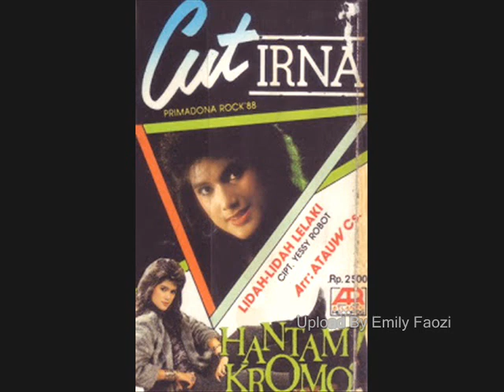Cut Irna 17 Tahun